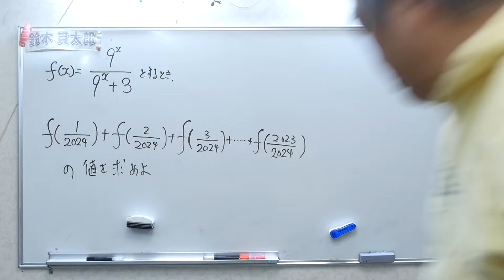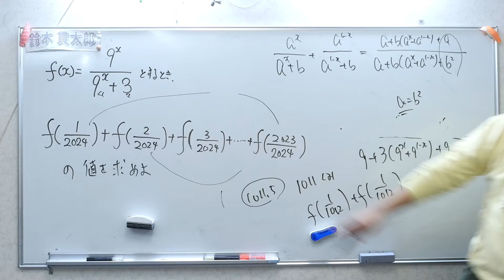綺麗に解けるように作られた問題